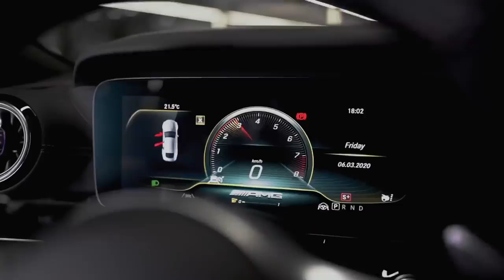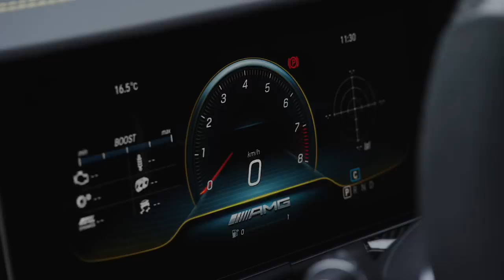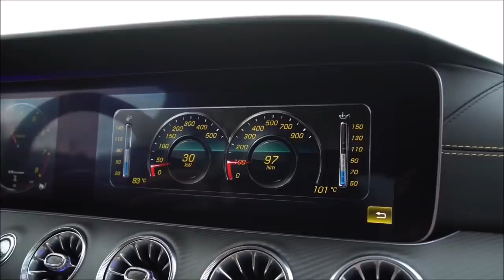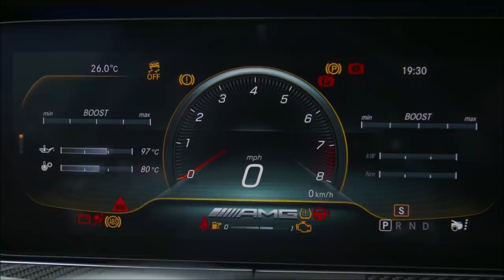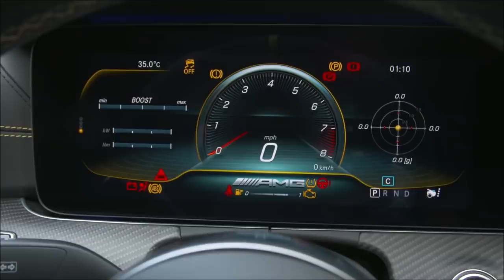2021 Mercedes-AMG GT 63 S - Ultimate Luxury Sedan 2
amg gt63 luxurysedan 2021 Mercedes-AMG GT 63 S - ULTIMATE LUXURY SEDAN 2 - Interior, Exterior Details How is it compare to Porsche Panamera Turbo S ?